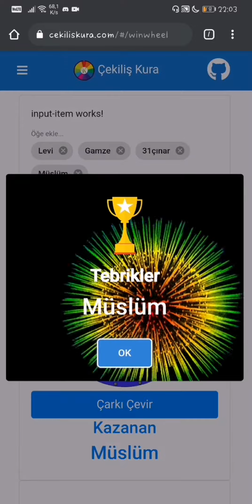klan vssi (GoodGameOver) 4vs3 kütüphane / GGO LEVİ